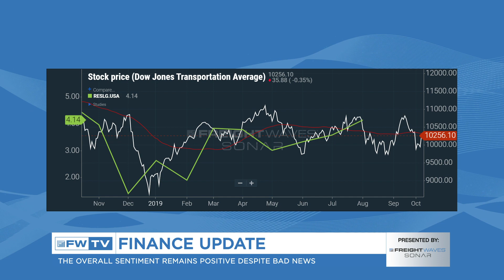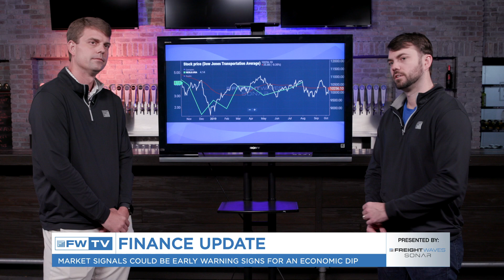FINANCE UPDATE: How are transportation earnings looking?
Market Expert Seth Holm delivers an update on the current economic conditions in the freight and transportation sector.